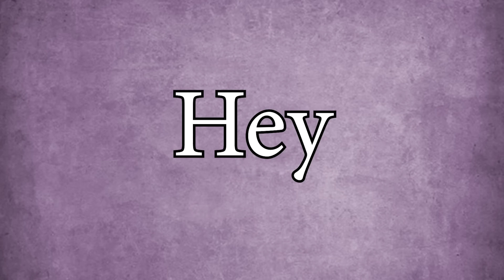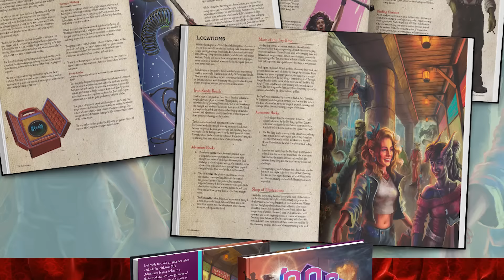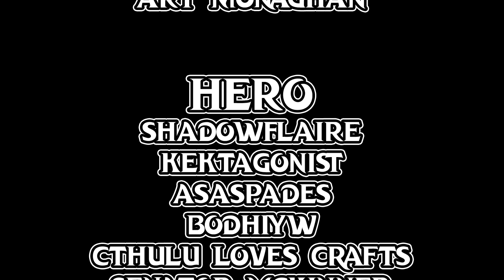You Might Be a Draconic Bloodline | Sorcerer Subclass Guide for DND 5e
Back the 80s Adventures Kickstarter today and dive into nostalgic '80s inspired subclasses, spells, and adventures.

Heart of a dragon. Mind of a mage. Booty of a GOD

Use that noggin for good. Or not